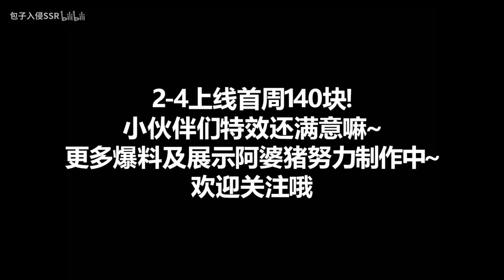玄策猪年限定【白虎】局内！回城骑老虎！特效爆表！小疯子太帅了！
百里玄策新皮肤白虎志特效展示！